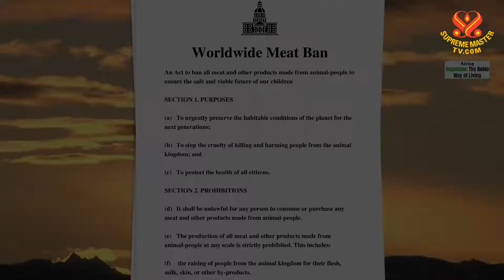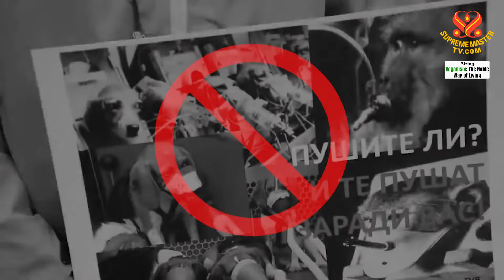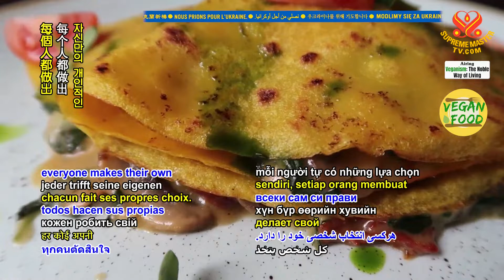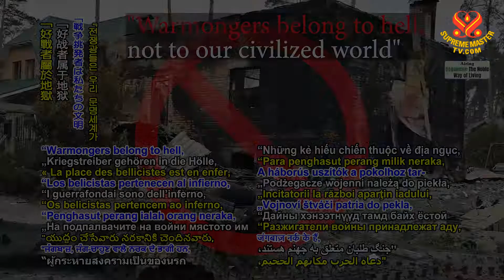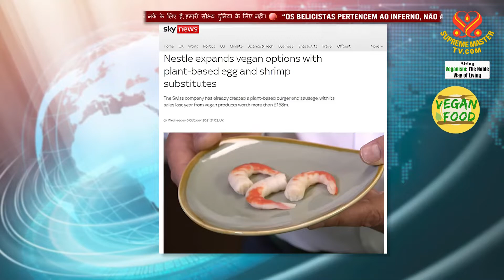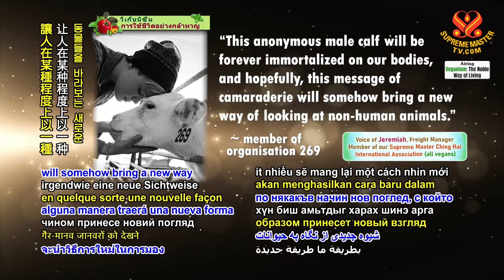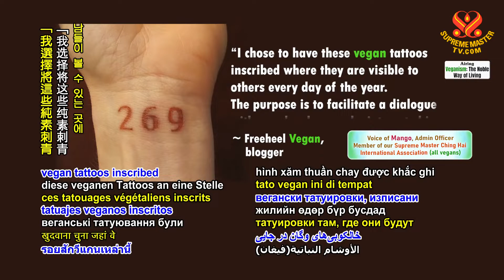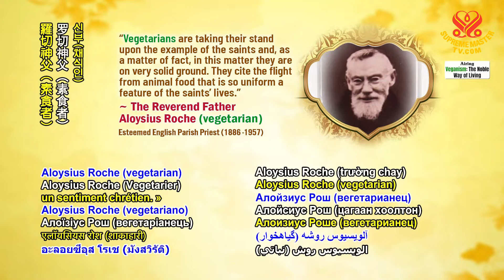1722 VEG Nikola Donev (vegan) - The Bulgarian Vegan Pioneer, Part 2 of 2